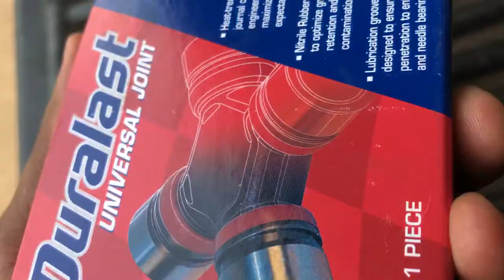Bolting the transmission Back up in the 99 Silverado 4x4